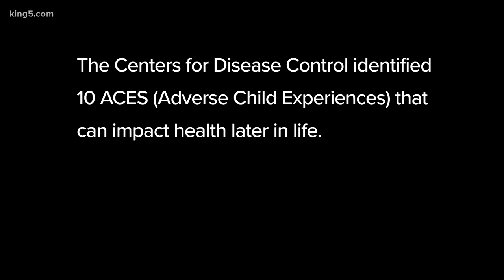Toxic stress part 1